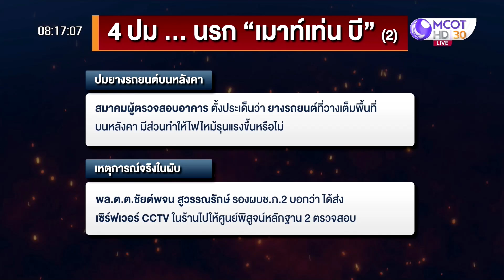ถอดบทเรียนไฟไหม้ “ตึกเอ็นโก้” | เจาะลึกทั่วไทย | 08 ส.ค. 65